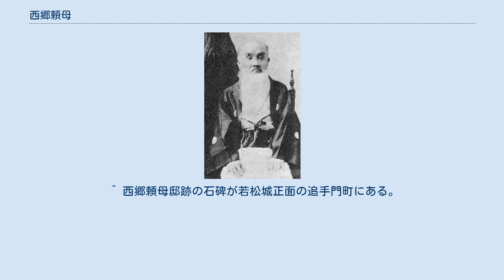西郷頼母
西郷 頼母（さいごう たのも、文政13年閏3月24日（1830年5月16日） - 明治36年（1903年）4月28日）は、江戸時代後期（幕末）の会津藩の家老。
諱は近悳（ちかのり）。
明治維新後は保科 頼母（ほしな たのも）と改名。
号を栖雲、または酔月、晩年は八握髯翁と号した。
 会津藩家老・西郷近思の子として生まれる。
会津藩の家老は世襲制で身分意識が強く、会津の名門九家の門閥の者しか家老に就くことが許されなかった。
また、「ならぬものはならぬのです」という教えによって、身分が低くても優秀であれば出世できるなどということも許されなかった。
 万延元年（1860年）、家督と家老職（家禄1,700石）を継いで藩主・松平容保に仕えた。
文久2年（1862年）、幕府から京都守護職就任を要請された容保に対し、政局に巻き込まれる懸念から辞退を進言したために、容保の怒りを買う。
その後も、藩の請け負った京都守護の責務に対して否定的な姿勢を覆さず、禁門の変が起きる直前に上京して藩士たちに帰国を説いている。
ところが、賛同されずに帰国を強いられ、家老職まで解任された上に、蟄居させられる。
この解任理由は、無断上京を咎められたからとされるが定かではない。
その後、他の家老たちの間で頼母の罪を赦してはどうかと話し合われてもいる。
 明治元年（1868年）、戊辰戦争の勃発によって容保から家老職復帰を許された頼母は、江戸藩邸の後始末の任を終えたのち会津へ帰還する。
このとき、頼母を含む主な家老、若年寄たちは、容保の意に従い新政府への恭順に備えていたが、新政府側からの家老らに対する切腹要求に態度を一変。
頼母は白河口総督として白河城を攻略し拠点として新政府軍を迎撃したが、伊地知正治率いる薩摩兵主幹の新政府軍による攻撃を受けて白河城を失陥（白河口の戦い）。
その後二ヶ月以上にわたり白河口を死守したが、7月2日に棚倉城陥落の責任により総督を解任される。
会津防衛に方針転換してからは進入路に当たる峠（背炙山）の1つを守っていたが、他方面の母成峠を板垣退助率いる土佐迅衝隊に突破されたために、新政府軍が城下を取り囲んだ。
 そこで若松城に帰参した頼母は、藩主・松平容保の切腹による会津藩の降伏を迫ったため、容保以下、会津藩士が激怒。
身の危険を感じた頼母は、長子・吉十郎のみを伴い伝令を口実として城から逃げ出した。
この一件に関し、頼母自身は「軽き使者の任を仰せつかり…」、と述べており（栖雲記）、越後口の萱野長修の軍への連絡にかこつけた逃亡とされる。
家老・梶原平馬が不審に思い、追手を差し向けたが、その任に当たった者たちは敢えて頼母親子の後を深追いせず、結果として追放措置となった。
 会津から逃げ延びて以降、榎本武揚や土方歳三と合流して箱館戦線で江差まで戦ったものの、旧幕府軍が降伏すると箱館で捕らえられ、館林藩預け置きとなった。
明治3年（1870年）、西郷家は藩主である保科家（会津松平家）の分家でもあったため、本姓の保科に改姓し、保科頼母となる。
 明治5年（1872年）に赦免され、伊豆で依田佐二平の開設した謹申学舎塾の塾長となる。
 明治8年（1875年）には都都古別神社（現・福島県東白川郡棚倉町）の宮司となるが、西南戦争が勃発すると、西郷隆盛と交遊があったため謀反を疑われ、宮司を解任される。
実際、隆盛と頼母の手紙のやりとりはあったが、慶応年間からの知り合いと伝承では成り立っている。
 明治12年（1879年）、長男の吉十郎が病没したため、甥（志田貞二郎の三男）の志田四郎（後の柔道家・西郷四郎）を養子とし、彼に柔術を教えた。
 明治13年（1880年）、旧会津藩主・松平容保が日光東照宮の宮司となると、頼母は禰宜となった。
明治20年（1887年）、後藤象二郎らの提唱する大同団結運動に共鳴し、会津と東京を拠点として政治活動に加わり、日光東照宮の禰宜を辞す。
代議士となる準備を進めていたが、大同団結運動が瓦解したため政治運動から身を引き、郷里の若松（現・会津若松市）に戻った。
 明治22年（1889年）から明治32年（1899年）まで、福島県伊達郡の霊山神社で神職を務め、辞職後は再び若松に戻った。
 明治36年（1903年）に会津若松の十軒長屋で74歳で死去。
墓所は妻・千重子の墓とともに、会津の善龍寺にある。
 西郷家は、室町時代に仁木氏の守護代を務めた三河国の名家であったが、や...